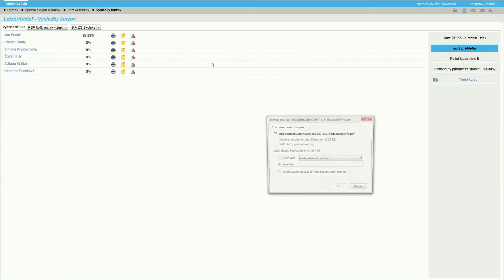tlač výsledkov žiaka